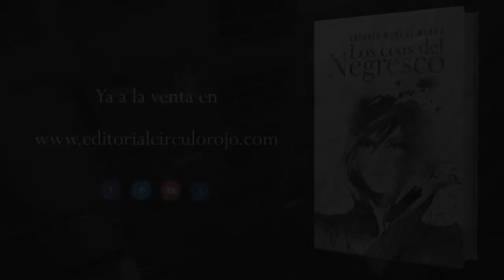Los ecos del negresco (Booktrailer) - Editorial Círculo Rojo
César Frías, un alto funcionario ministerial, ha llegado a las cotas más elevadas en su campo
profesional a pesar de sus orígenes humildes. Pero tras asistir al sepelio de su madre en
el pueblo natal, le sobrevienen las dudas que le hacen replantearse su exitosa vida tejida a
base de esfuerzo y pundonor, aunque en la soledad y el desarraigo más absolutos.
La repentina muerte de la madre, la inmensa ternura que le provoca la figura del padre,
viudo y gravemente enfermo, producen en el alto ejecutivo ministerial, un acto de encomiable
dignidad humana, una milagrosa catarsis, que lo llevarán a dar un giro copernicano
a su existencia. De manera que esta recién estrenada vida lo conducirá a un reencuentro
consigo mismo, y a su vez, a descubrir un oculto pasado del padre como emigrante en
Francia en la década de los sesenta: su activismo en el proceso de liberación argelina, sus
ocultas relaciones con la hija del cónsul español en Niza… Y todo ello a través de las revelaciones
en unas olvidadas cartas donde las voces aglutinadas en torno al mítico hotel
Negresco verbalizan la existencia del padre-héroe.
Sin embargo, el trágico final, dejará en el lector un regusto amargo, un mazazo de desaliento
y pesimismo solo mitigado por la sorprendente aparición en escena de un personaje
nuevo e inesperado.